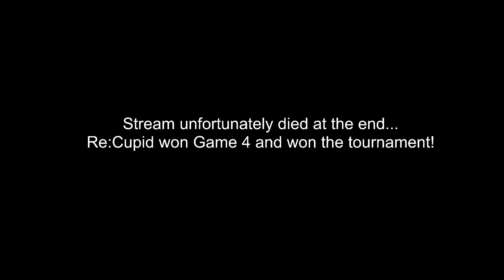LJ [L] (Kirby) VS BSC | Re:Cupid [W] (Cloud) | Forest Floor #17 HDR - Grand Finals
A HewDraw Remix bracket held at Forest Floor, the Rivals of Aether tournament held in Seattle, WA!